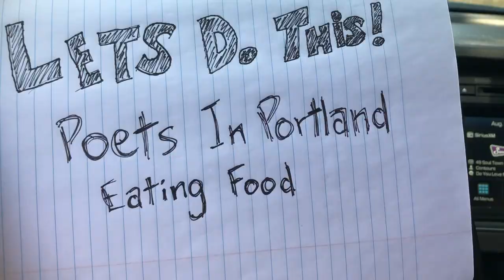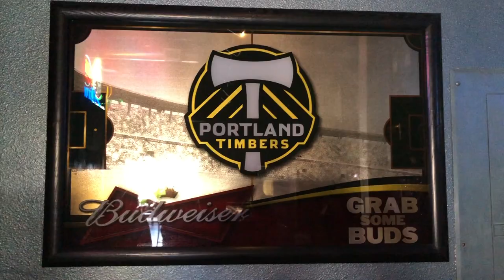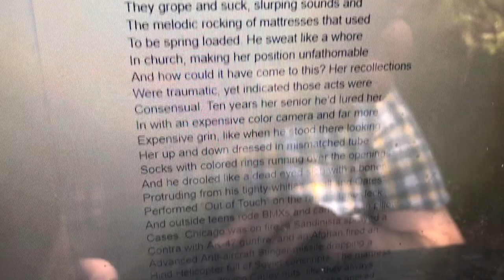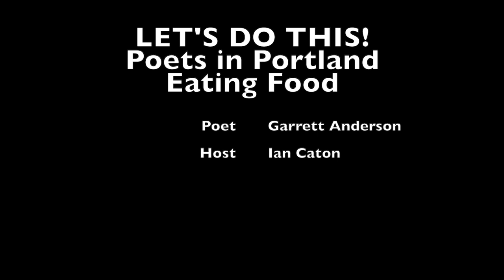LET'S DO THIS! Poets in Portland Eating Food - Episode 1, Garrett Anderson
Garrett Anderson is a poet who lives in Portland Oregon. He is also a veteran of war in Afghanistan and Iraq. He writes and reads as a way to heal. We interview him in SW Portland over a burger and beer as our first poet in the web series LET'S DO THIS! Poets in Portland Eating Food.